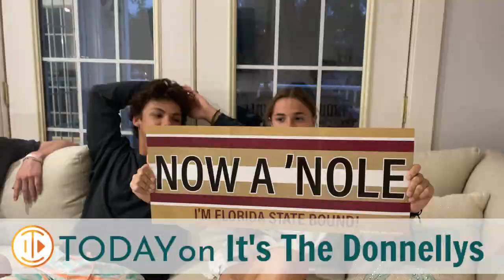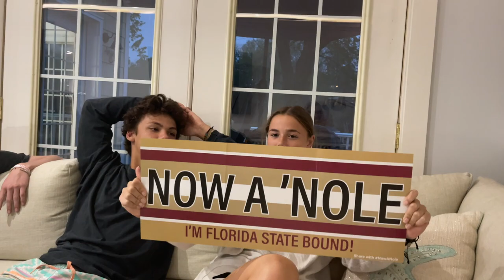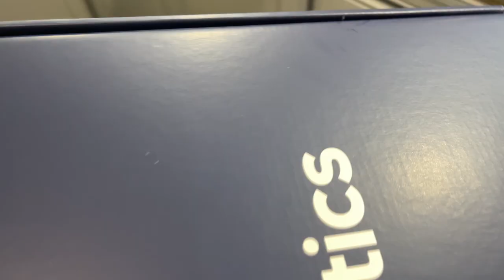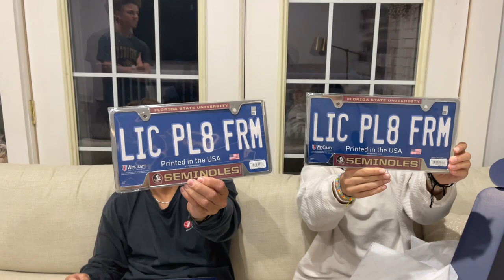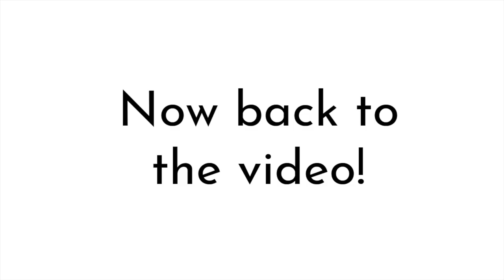KATIE And Her BOYFRIEND Are Going To COLLEGE TOGETHER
It has been a fun journey visiting colleges and trying to decide what Katie's next step will be after high school.  Today, we reveal where Katie's boyfriend Caden will be going to college!  Join Our FAMMELLY Adventure!